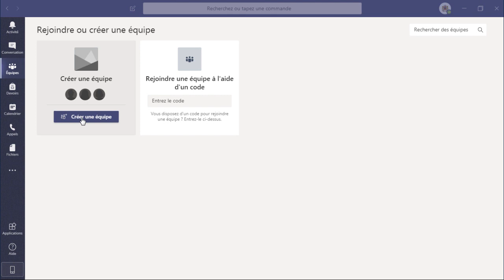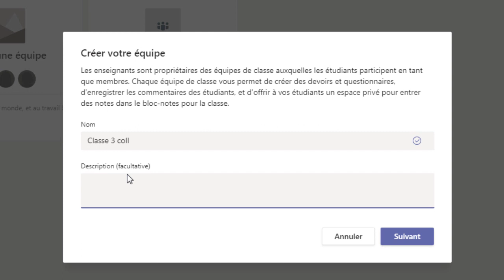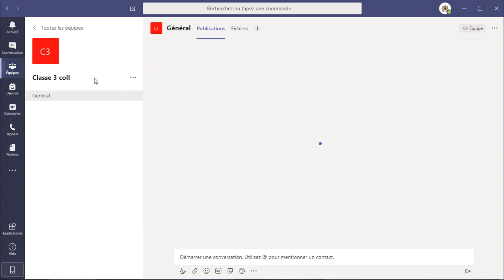02 Formation Teams Création des groupes إنشاء الأقسام الافتراضية